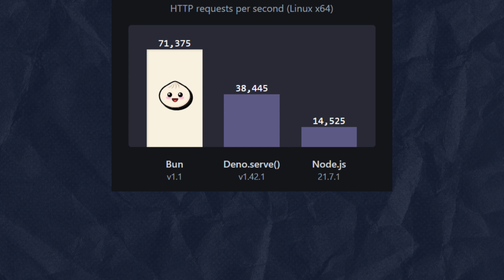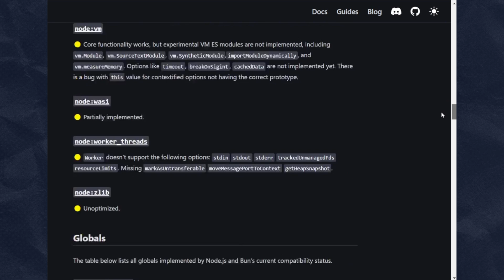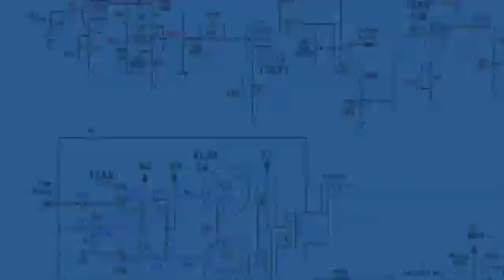Is Bun better than Node.js?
Today's video is about Bun vs Node.js!